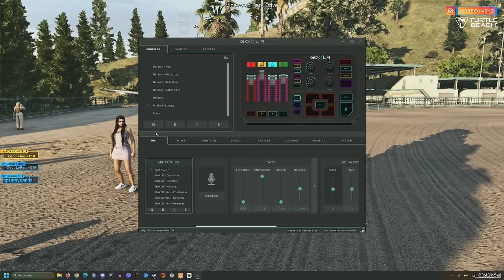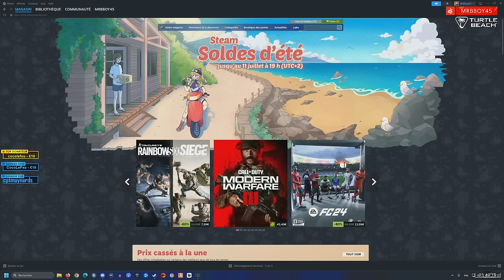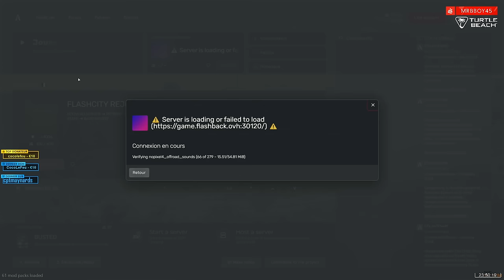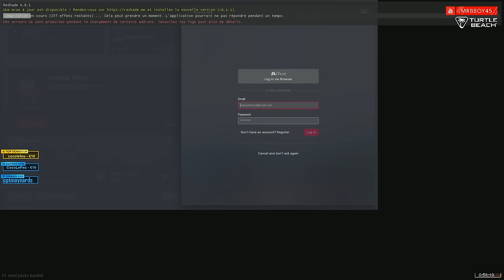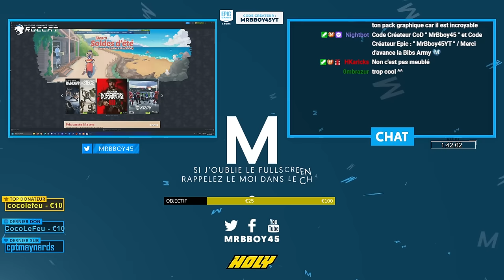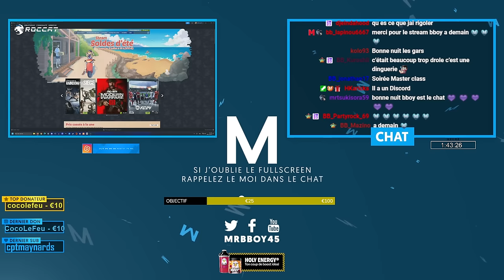La Famille Marazel | La famille se dessine | Episode 2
Il est temps pour vous de connaitre la Famille Marazel. Gitan de Père en fils... Préparez vous à voir le meilleur, comme le pire. Et surtout passer un bon moment de rigolade

Mon matos

Partenaire !